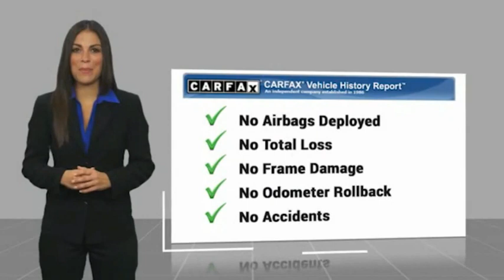2020 Jeep Wrangler Unlimited VAN NUYS LOS ANGELES SAN FERNANDO VALENCIA CANOGA PARK PV15300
2020 Jeep Wrangler Unlimited SPORT 4X4

RUSSELL WESTBROOK CHRYSLER DODGE JEEP RAM PROUDLY SERVICING VAN NUYS, LOS ANGELES, SAN FERNANDO, VALENCIA, CANOGA PARK, & SURROUNDING SOUTHERN CALIFORNIA LOCATIONS. THIS BLACK 2020 Jeep WRANGLER UNLIMITED IS EQUIPPED WITH A 3.6L V6 24V VVT, AUTOMATIC TRANSMISSION, AND RECEIVES AN ESTIMATED 17 City/23 Hwy MPG. CONTACT RUSSELL WESTBROOK CHRYSLER DODGE JEEP RAM OF VAN NUYS TO SCHEDULE A TEST DRIVE AND TAKE THIS 2020 Jeep WRANGLER UNLIMITED HOME TODAY, OR VISIT OUR SHOWROOM CONVENIENTLY LOCATED AT 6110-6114 VAN NUYS BLVD VAN NUYS, CA 91401. STOCK #: PV15300 | 2020 Jeep Wrangler Unlimited Sport 4x4 TRACTION CONTROL AIR CONDITIONING 2020 Jeep WRANGLER UNLIMITED SPORT 4X4 **7-YEAR / 100,000 MILE CPO WARRANTY**, **BACKUP CAMERA**, **BLUETOOTH WIRELESS / HANDS FREE**, **UCONNECT**, Black 3-Piece Hard Top, Freedom Panel Storage Bag, No Soft Top, Quick Order Package 24B Sport, Rear Window Defroster, Rear Window Wiper/Washer. Odometer is 3411 miles below market average! Certified. FCA US LLC Certified Pre-Owned Details: * 125 Point Inspection * Includes First Day Rental, Car Rental Allowance, and Trip Interruption Benefits. SiriusXM 3 month trial subscription * Transferable Warranty * Limited Warranty: 3 Month/3,000 Mile (whichever comes first) after new car warranty expires or from certified purchase date * Roadside Assistance * Warranty Deductible: $100 * Powertrain Limited Warranty: 84 Month/100,000 Mile (whichever comes first) from original in-service date * Vehicle History At Russell Westbrook Chrysler Dodge Jeep Ram of Van Nuys we provide premium customer service with a hassle-free buying experience. Make sure to ask about our $0 Down Financing on this vehicle! Clean CARFAX. At Russell Westbrook Chrysler Dodge Jeep Ram or Van Nuys, every customer is a winner! All vehicles feature Market-Based Pricing, CARFAXTM Vehicle History Reports, and reconditioning records. Russell Westbrook Chrysler Dodge Jeep Ram or Van Nuys - A Team Above All - Above All, A Team! STOCK #: PV15300 | VIN: 1C4HJXDG4LW170640 | 2020 Jeep Wrangler Unlimited Sport 4x4 TRACTION CONTROL AIR CONDITIONING Russell Westbrook CDJR of Van Nuys